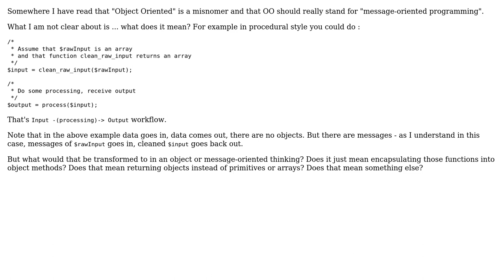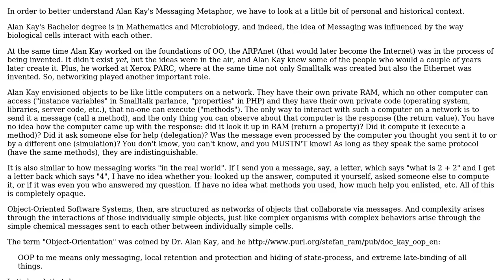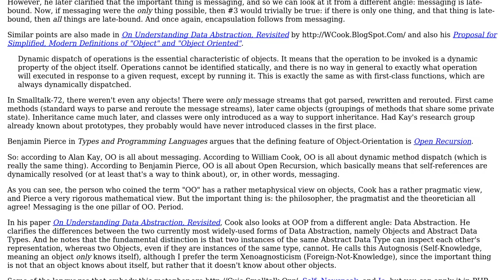Software Engineering: How to think in Object Oriented way when it comes to passing messages?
With thanks & praise to God, and with thanks to the many people who have made this project possible! | Content (except music & images) licensed under CC BY-SA | Music | Images & others | With thanks to user Jorg W Mittag user gnat user Dennis and the Stack Exchange Network Trademarks are property of their respective owners. You are responsible for your own actions.